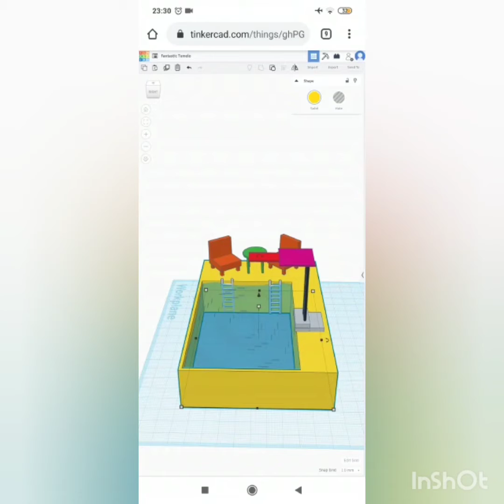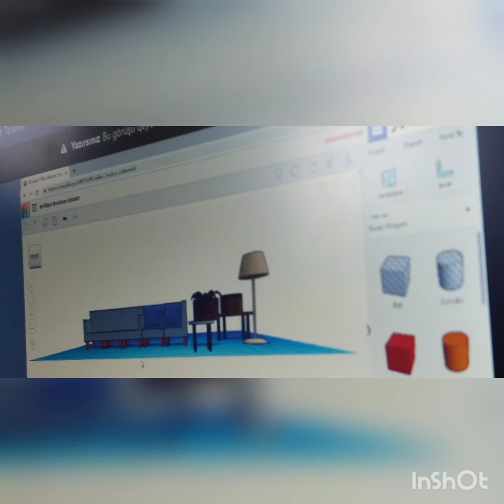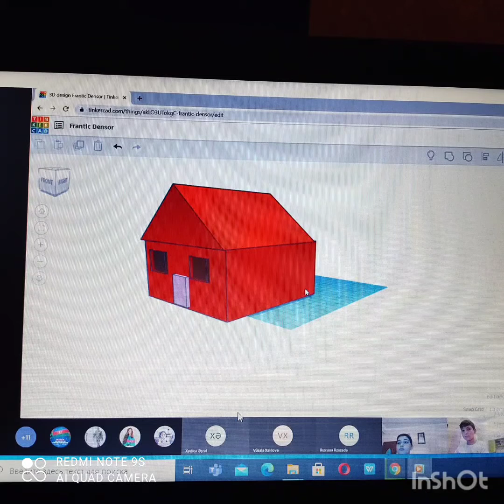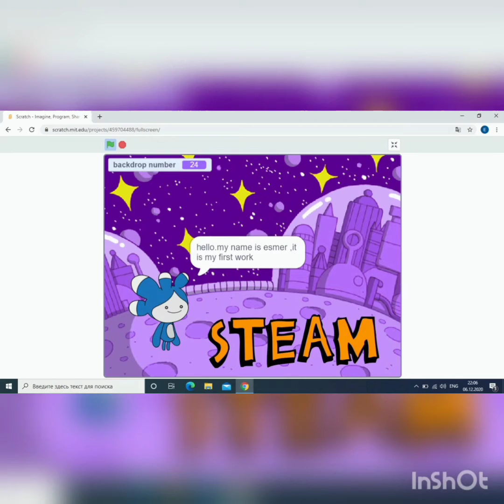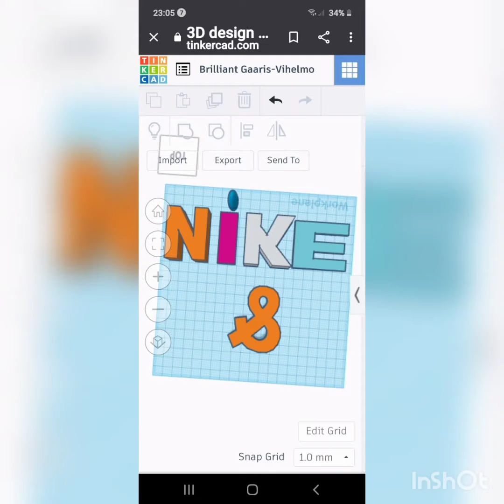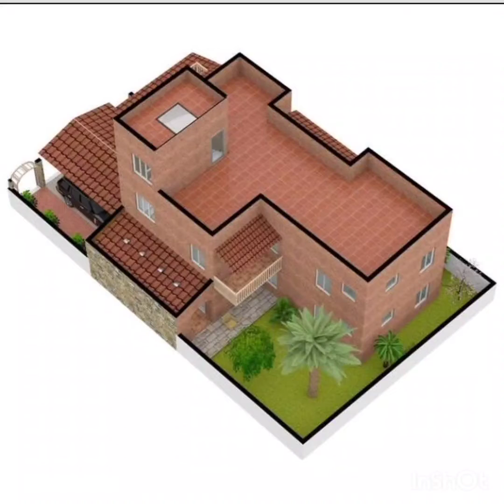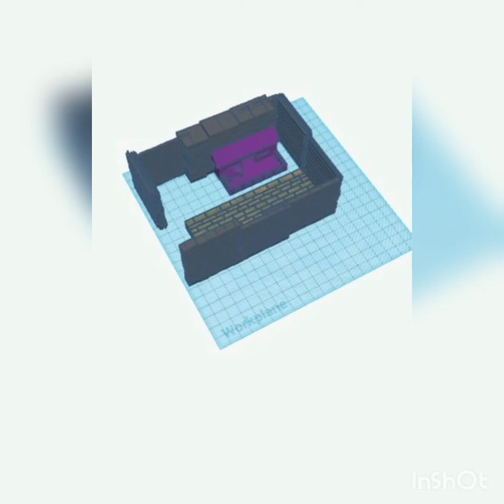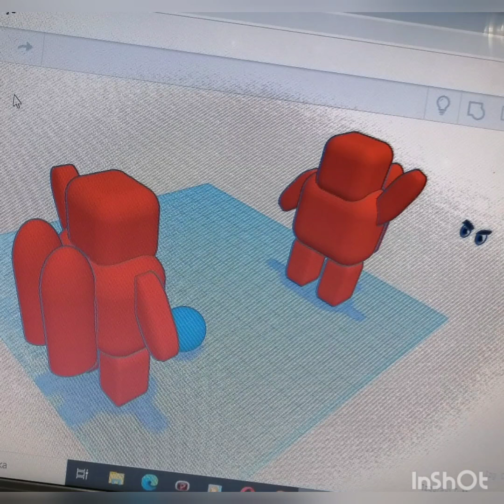STEAM ilə öyrət layihəsində iştirak edən şagirdlərin işləri.